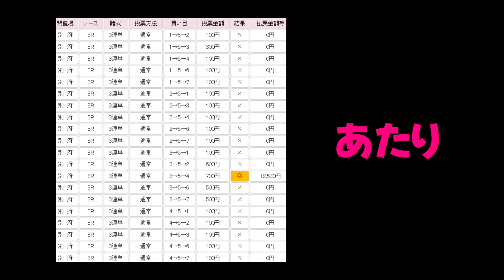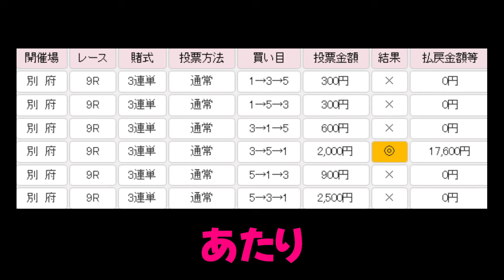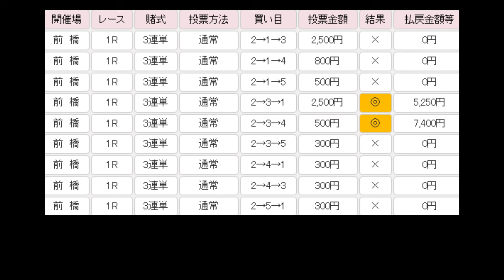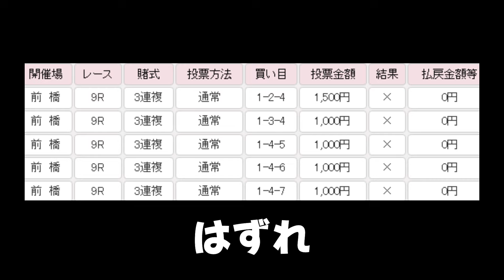【競輪人生】【JAPANESE KEIRIN RACING】ギャンブルで借金1000万超 161話